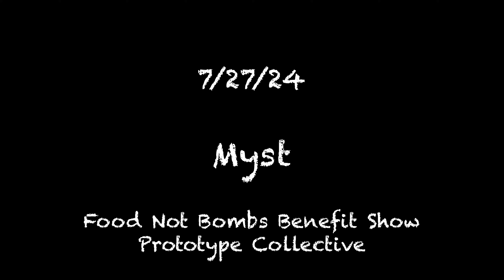Myst Full Set- Food Not Bombs Benefit Show 7/27/24 -Prototype Collective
Support the Bands on Instagram:
Myst: @mystclevo